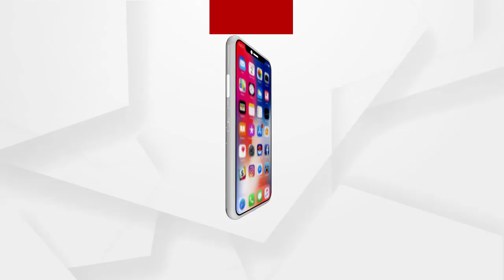ନୂଆ ବର୍ଷରେ ଥରାଇବ ଶୀତ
ନୂଆବର୍ଷରେ ଜାଡ଼ରେ ଥରିବ ସାରା ଓଡ଼ିଶା। ରାଜଧାନୀ ସମତେ ପୂରା ରାଜ୍ୟର ତାପମାତ୍ରା 4ରୁ 5ଡିଗ୍ରି ପର୍ଯ୍ୟନ୍ତ ଖସି ଆସିବ.
ଅଧିକ ଖବର ପାଇଁ ଡ଼ାଉନଲୋଡ କରନ୍ତୁ “Argus News” ଆପ୍